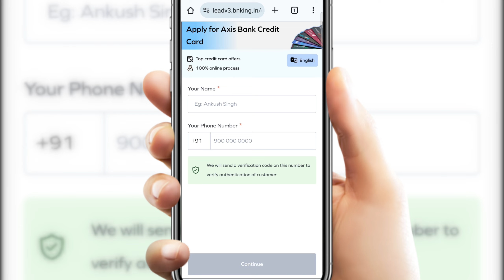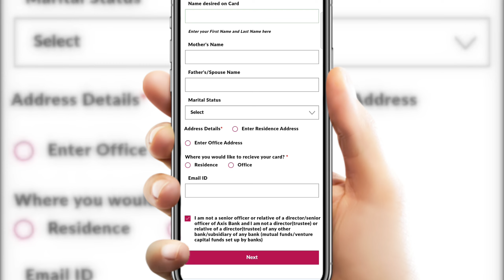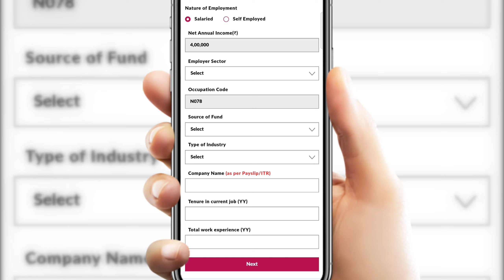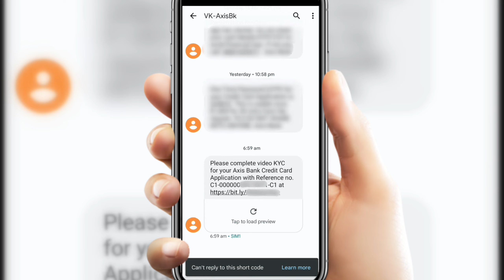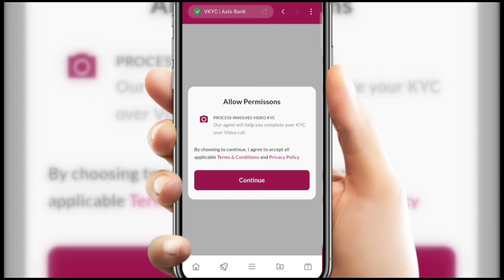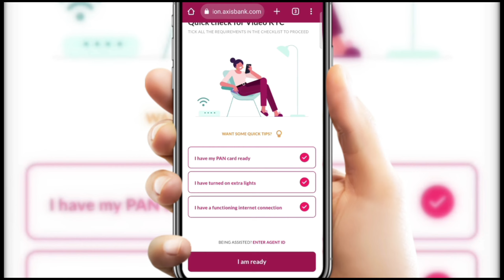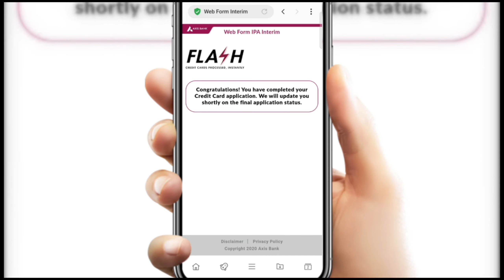Axis Bank Lifetime Free Credit Card Online Apply 2024 | My Zone | Neo | 0 Joining Fees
*Experience a world of rewards & offers!*
Choose from a variety of Axis Bank Credit Cards to suit your own needs.

You will get:
✅ Welcoming offers
✅ Amazon vouchers
✅ Huge rewards

Why you should apply from here:

✔️ Fast processing
✔️ Minimal documentation